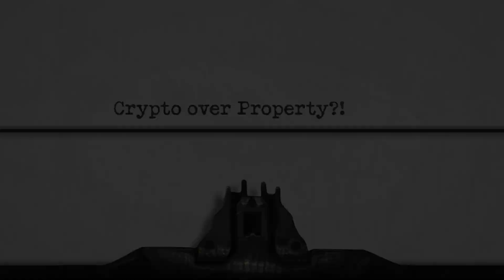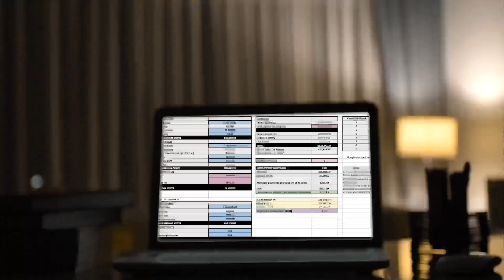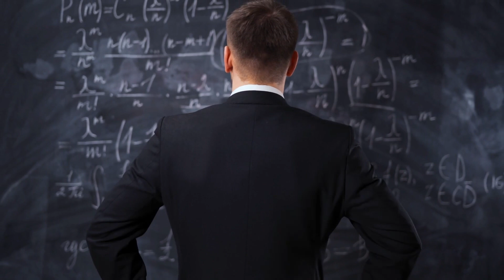Property vs Crypto | Why I'm Buying Crypto NOW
Property vs Crypto, will be something I will debate and ponder for the foreseeable future and is something all my anxious investor family must to consider. Today's video will run into why, in 2021, during what I believe is the top of the property market, is a time I am opting to diversify my investments and choosing to invest in Cryptocurrency. I am an investor by trade, and my whole thesis behind all my investments lies around, risk, ROI (return), utility, and understanding of what I am investing in and I hope this video demonstrates that and gives you some food for thought.

[Offers lifetime access to classes, exclusive videos, training, and documents required for property investing]

Camera equipment I use:
Sony DSCHX90 Digital
Canon Powershot SX730 HS
Nikon D5300